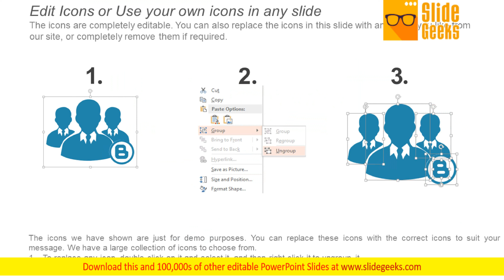Value Chain Ppt Powerpoint Presentation Slide Download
This is a value chain ppt PowerPoint presentation slide download. This is a five stage process. The stages in this process are inbound logistics, operations, outbound logistics, marketing and sales, service, infrastructure. Give an exhaustive account with our Value Chain Ppt PowerPoint Presentation Slide Download. Your thoughts will illuminate every little detail.